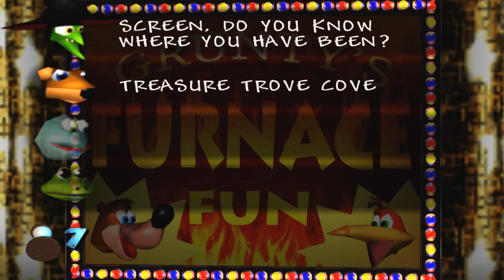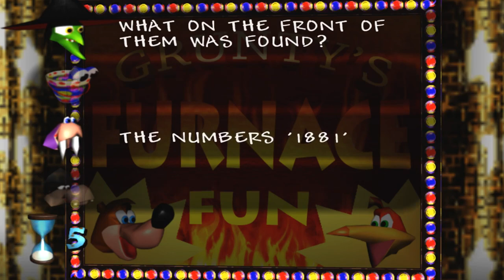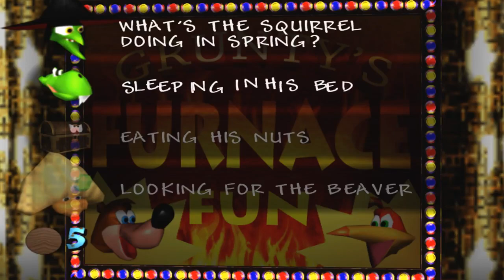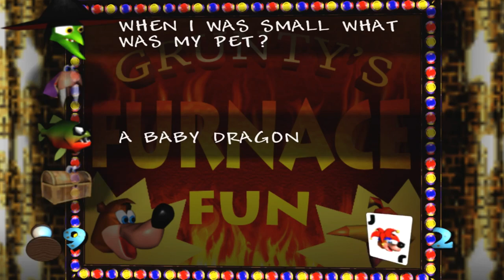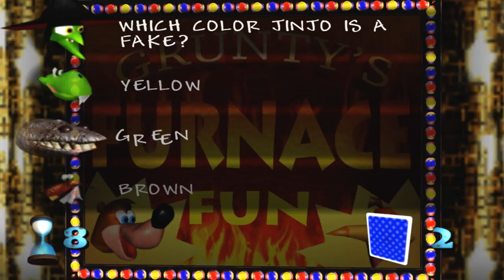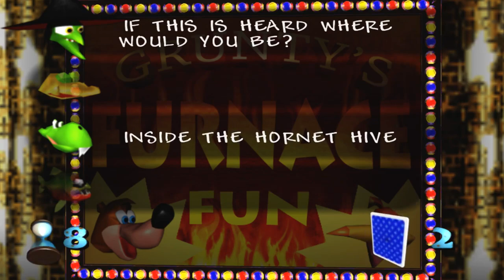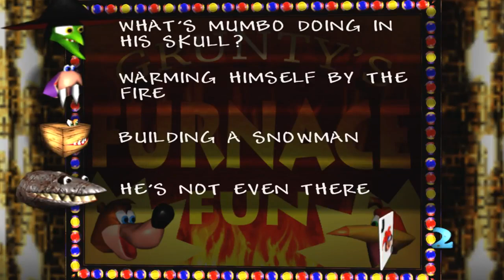BANJO-KAZOOIE w/ UDJ & TheNSCL - Episode 14 - A Most Trivial Pursuit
It's the final* battle with Gruntilda! Will we finally save our sister? And what's this about a washing machine?